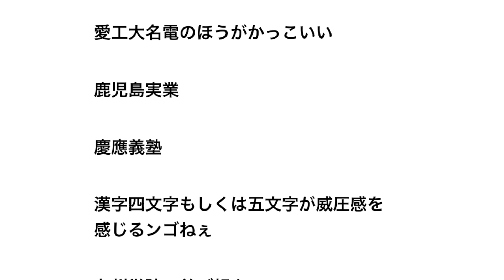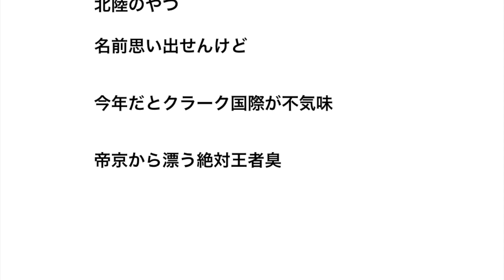三大 威圧感ある高校名 大阪桐蔭、東海大相模 あとひとつは？ 【野球】